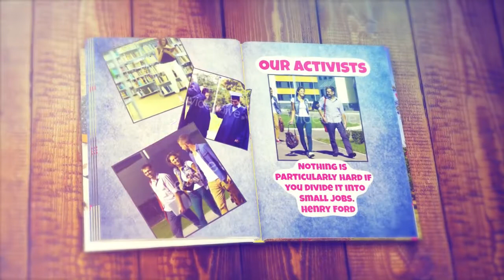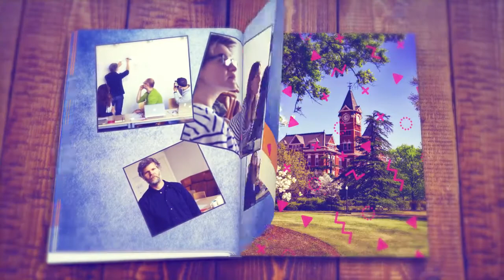School Yearbook 2017 | Free After Effects Template From Videohive | By leon2new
-Element 3D V2 (2.2.2) Plugin Required !
-After FX CS6 project and above.
-8 Text placeholders for your texts
-84 Images\videos Placeholders for your Content
-Change Camera Animation
-Full HD 1920×1080 and HD 1280X720 resolution (25 fps).
-Images/Videos used are for Preview Purpose Only. Not Included in
 the Project.
Please note that the Music and Fonts are not included in the project. But download links to all the fonts are included, and Music can be found on Audiojunge here. The project has been created with Element 3D v2.2 and can render very fast. But please make sure your PC is up-to-date with drivers. Also a GPU with 1GB memory is recommended.

Top 50 Upcoming Games Of Year 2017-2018